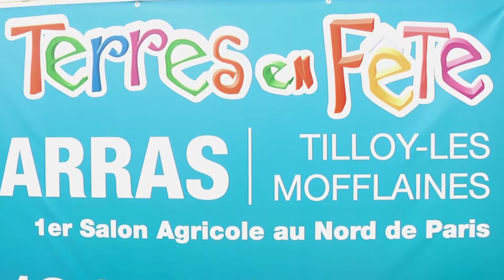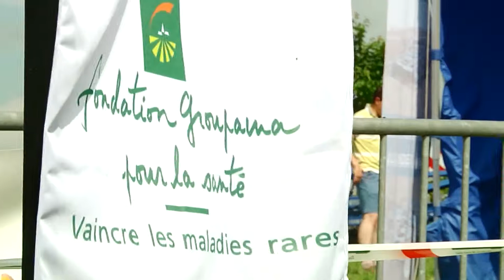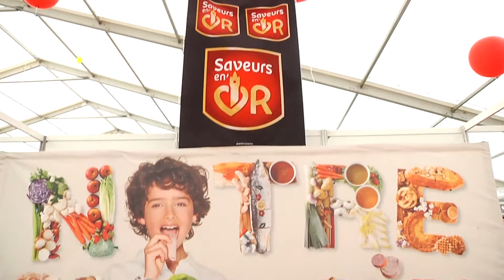Ouvrir Les Yeux et Groupama pour la santé, à Terres en fête 2014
Depuis 2000, la fondation Groupama pour la santé accompagne la lutte contre les maladies rares.
Cette année, à l'occasion de la 11ème édition de "Terres en fête", premier salon agricole au nord de Paris, la fondation a choisi de nous apporter son soutien.
Notre association, Ouvrir Les Yeux, combat les Neuropathies Optiques Héréditaires, des maladies graves qui touchent le nerf optique.